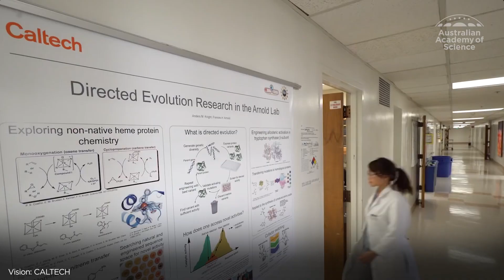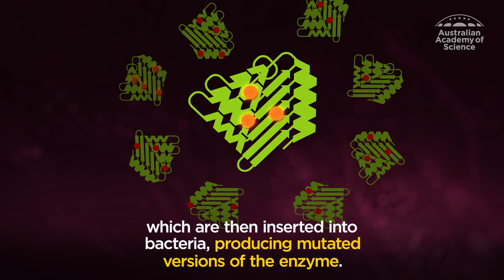Frances Arnold: Using evolution to shape our future